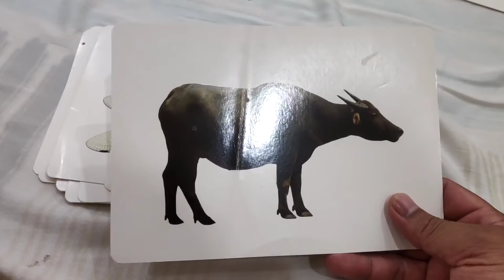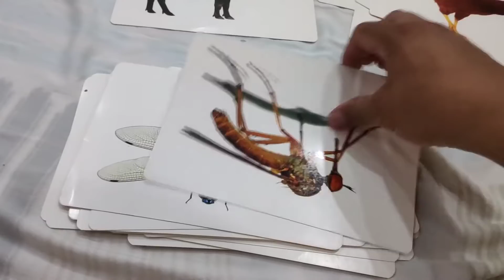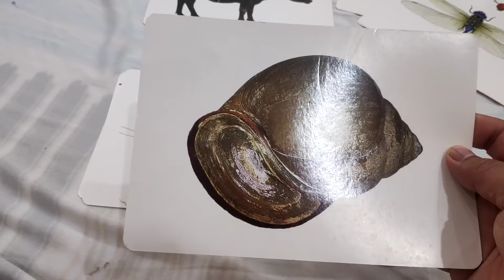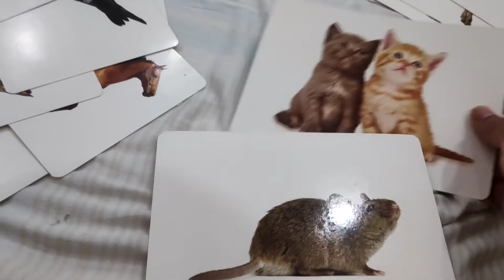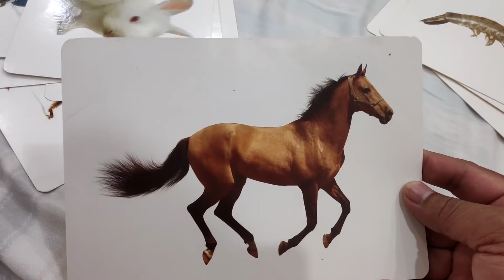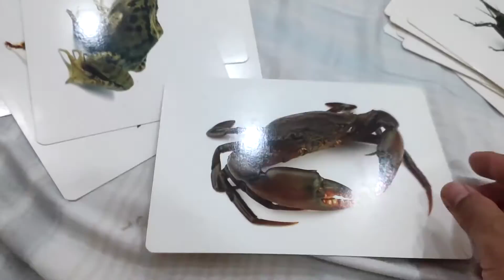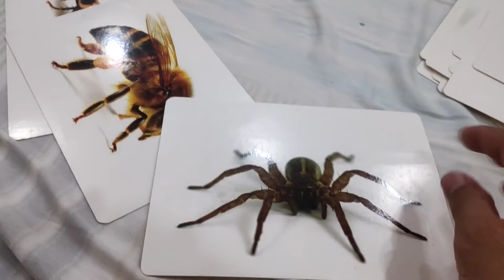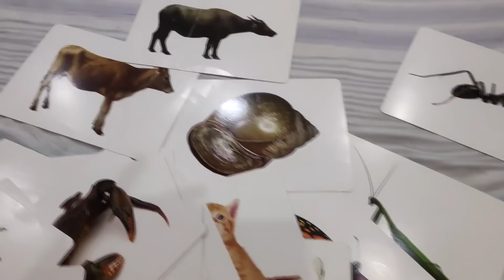Cùng các bé tìm hiểu những con vật xung quanh bé